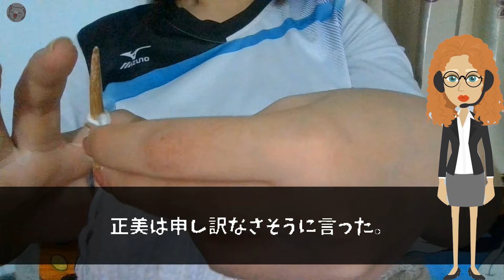【スカッと】年末に事故で車椅子生活になった私に夫「新年会はどうする気だ！酒と料理のもてなしはお前の仕事だろ！」私「…そうね」当日、親戚一同を見て夫は顔面蒼白に→実は